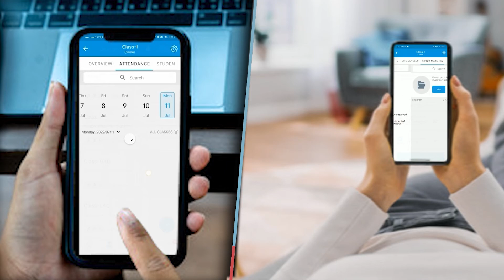17 लाख के शराब पर चली बुलडोजर बिहार में पूर्ण शराब बंदी हुई फेल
17 लाख के शराब पर चली बुलडोजर बिहार में पूर्ण शराब बंदी हुई फेल ||